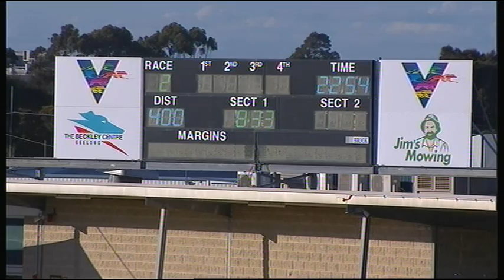GEL FRI 28 JUN 19 R2